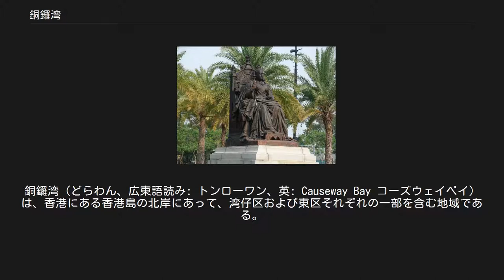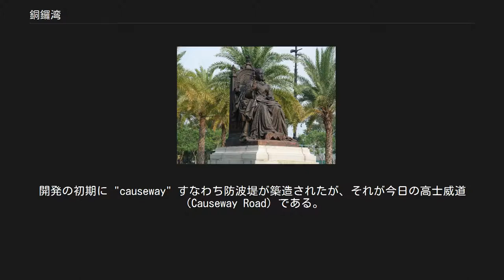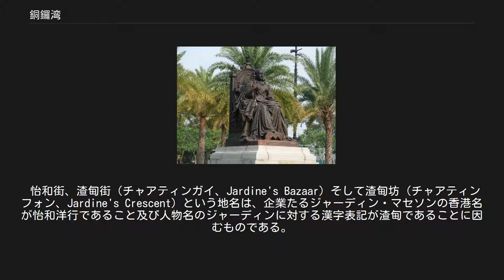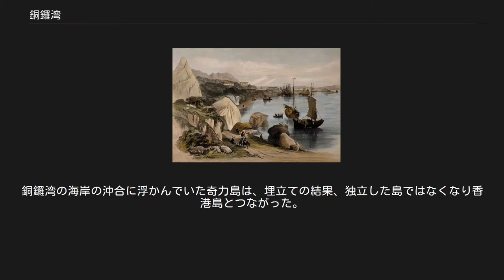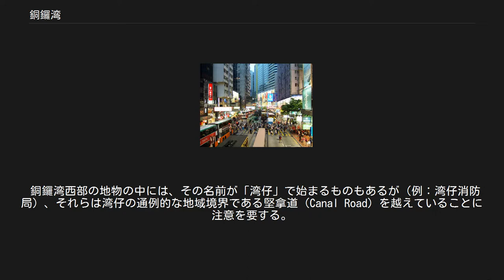銅鑼湾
東区_(香港)
銅鑼湾（どらわん、広東語読み: トンローワン、英: Causeway Bay コーズウェイベイ）は、香港にある香港島の北岸にあって、湾仔区および東区それぞれの一部を含む地域である。
銅鑼湾ないし東角は、大変に建物が密集している。
中国名も、銅鑼湾道（Tung Lo Wan Road）における "Tung Lo Wan" のようにしばしばローマ字で表記される。
銅鑼湾の商業地の賃貸料は、2013年の統計においてニューヨークの5番街などを凌ぎ、世界で最も高い。
 怡和街 九龍半島からの眺望 銅鑼湾のうち清風街（Tsing Fung Street）、電気道（Electric Road）のコーズウェイベイ・マーケット、ヴィクトリア公園、ロイヤル・ホンコン・ヨットクラブ（香港遊艇会）、ジャーディン・マセソンのヌーンデイ・ガンそしてポリス・オフィサーズ・クラブ（警察官倶楽部）は、東区内に位置する。
一方、クイーンズ・カレッジ（皇仁書院）と香港中央図書館は、湾仔区内にある。
 1846年、銅鑼湾からの眺望 都市開発と大規模な埋立ての以前は、銅鑼湾は沈泥がかなり堆積した湾であった。
昔の形状は、昔の湾に沿って走る銅鑼湾道を、地図上でなぞることによって知ることができる。
開発の初期に "causeway" すなわち防波堤が築造されたが、それが今日の高士威道（Causeway Road）である。
1950年代、日本からヴィクトリア女王像が還り、ヴィクトリア公園建設のために湾の残りが埋め立てられたとき、海岸線はさらに前進した。
この像は、第二次世界大戦中、中環の遮打道（ジェダードウ、Chater Road）沿いにある皇后像広場から持ち出されたものであった。
 銅鑼湾の避難港と海の神である媽祖を祀った天后廟の存在が、この地域が漁村だったことを物語っている。
 怡和街、渣甸街（チャアティンガイ、Jardine's Bazaar）そして渣甸坊（チャアティンフォン、Jardine's Crescent）という地名は、企業たるジャーディン・マセソンの香港名が怡和洋行であること及び人物名のジャーディンに対する漢字表記が渣甸であることに因むものである。
このことは、この地域の土地が、19世紀前半に英国植民地政府によってジャーディン・マセソンへと払い下げられたことを今に伝えている。
この地域は、ヴィクトリア市の中心から東にある海岸線のとがった箇所にちなんで東角と名付けられた。
 ヴィクトリアパークにおけるヴィクトリア女王像 現在の銅鑼湾は、しばしば東角と混同されるが、前者が後者を取り込んだことによる。
もともとの銅鑼湾は、現在のMTR天后駅の付近であり、MTR銅鑼湾駅は、東角にある。
今日の銅鑼湾地域の概念は、堅拿道（キンナードウ、Canal Road）まで、すなわち鵝頸橋（オウゲンキュウ、Canal Road 地区）をも含んでいる。
 東角は、地理的名称が吸収された結果、現在は銅鑼湾の一部とみなされる。
東角道が今に残り、埋立てより以前の、昔日の先端のとがった海岸線を示している。
 銅鑼湾ないし東角は、香港の主要商業地の一つである。
そこには、現在はフランチャイズ方式で運営されている13階建ての日系デパート崇光（そごう）やタイムズスクウェアといった複合商業施設がある。
また、ワールドトレードセンター（世貿中心）、ウィンザーハウス（皇室大廈）、ハン・ルン・センター（恒隆中心）、ファッション・アイランド、ファッション・ウォーク（名店坊）、リー・ガーデンズ（利園）そしてリー・ガーデンズ２（利園二期）といった、少し規模の小さいショッピングモールもある。
銅鑼湾は、香港で最も賑やかな地域の一つであり、それは、現地で作られたファッションと日本、ヨーロッパ、アメリカから来た製品の両方を取扱う、数多くの洒落た店が存在するからである。
この地域では、多くの店が、深夜遅くまで開いている。
このような結果、銅鑼湾は、若者たちにとって人気のスポットになっている。
 銅鑼湾の有名なホテルとして、エクセルシオールとリーガル・ホンコン・ホテル等が挙げられる。
Jia や Shamas といった、近代的なサービスを提供するアパートが、過去数年間にオープンした。
 英語名 Causeway Bay（コーズウェイベイ）は、今日の高士威道（Causeway Road）の場所にあった以前の causeway すなわち防波堤にちなんで名...